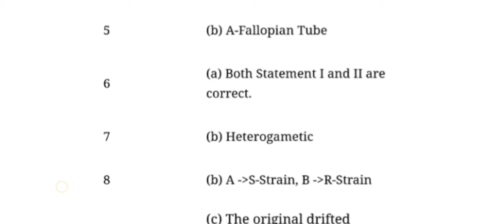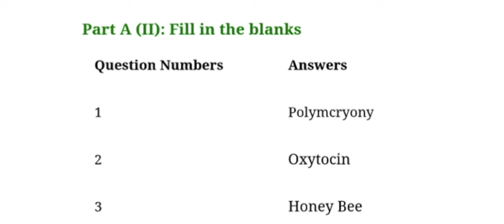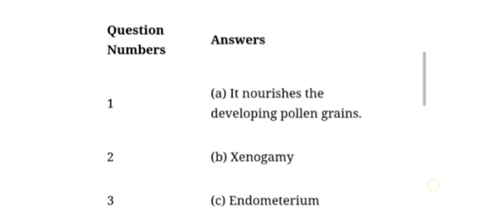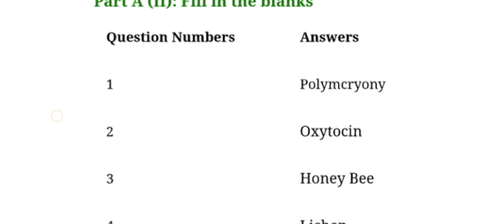TODAY'S BIOLOGY ANNUAL EXAM KEY ANSWERS 2024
Key ANSWERS BY : PACE PU COLLEGE

# How to write How to  Write Biology  paper to get 70/70,
# PU 2 Biology out of out student paper,
# how to get out of out in Biology,
# PU II Biology 70/70 SCOERED STUDENT ANSWER PAPER,
# How to write maths paper to get 100 marks,
# HOW TO WRITE Biology PAPER TO GET 70/70,
# PU 2 Biology OUT OF OUT SCORED STUDENT ANSWER SCRIPTS,
# How to get 70 marks in Biology,
#  chemistry out of out scored student answer paper,
# PU II Biology 70/70 student answer paper  Paper to Get Out of Out| 2nd PU Biology 70/70 scored student answer paper

How to  Write How to  Write Biology  Paper to Get Out of Out| 2nd PU Biology 70/70 scored student answer paper

How to  Write Biology  Paper to Get Out of Out| 2nd PU Physics 70/70 scored student answer paper

HOW TO WRITE Biology  PAPER TO GET 100/100

# How to write Physics paper to get 70/70,
# PU 2 Physics out of out student paper,
# how to get out of out in Physics,
# PU II Physics 70/70 SCOERED STUDENT ANSWER PAPER,
# HOW TO WRITE chemistry PAPER TO GET 70/70,
# PU 2 MATHS OUT OF OUT SCORED STUDENT ANSWER SCRIPTS,
# How to get 70 marks in Physics,
# PU II Physics 70/70 student answer paper  Paper to Get Out of Out| 2nd PU Physics 70/70 scored student answer paper

How to  Write How to  Write physics  Paper to Get Out of Out| 2nd PU Chemistry 70/70 scored student answer paper

How to  Write Physics  Paper to Get Out of Out| 2nd PU Physics 70/70 scored student answer paper

#  Biology out of out scored student answer paper,
# PU II Biology 70/70 student answer paper